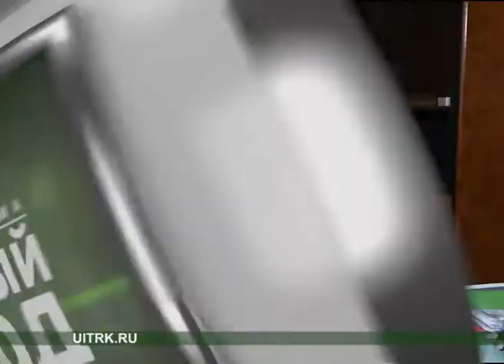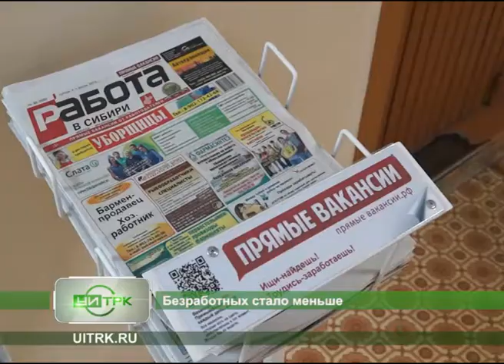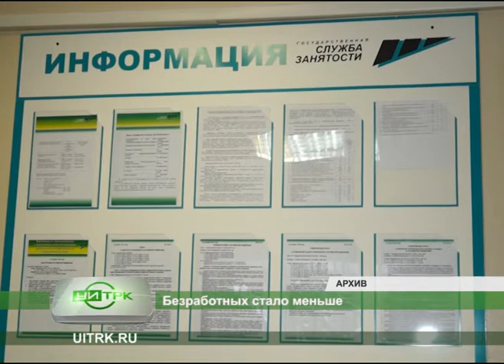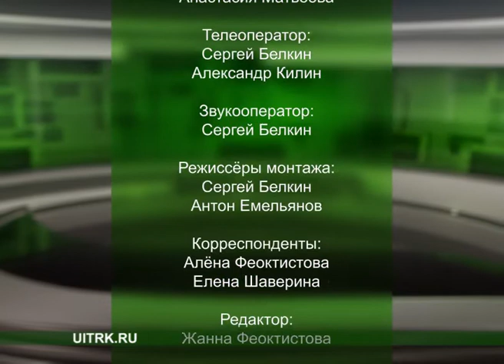22 05 2017 СЕВЕРНЫЙ ГОРОД